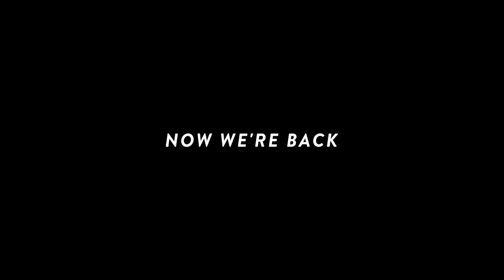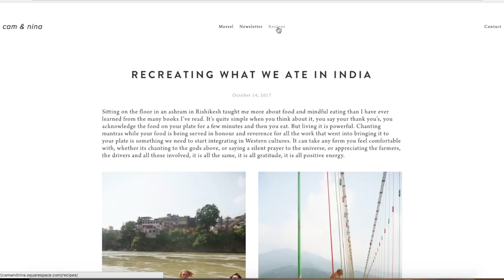What I Eat In A Day | Indian Style, Healthy and Delicious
Here's a what we eat in a day inspired by our travels in India.

This is how we ate when we were at our yoga teacher training school. We wouldn't eat this way three times a day because it can be quite labour intensive, but we just wanted to give you an idea of the array amazing Indian dishes we ate!
Having said that we did have leftovers for almost the entire week so maybe you could meal prep and eat away from Monday to Sunday!

We put a lot of heart and soul into Morsel and would absolutely love it if you snazzy bunch would check it out :~)

Music
"Lone Qolf 4K" by Mesita

Filmed on a Panasonic GH4